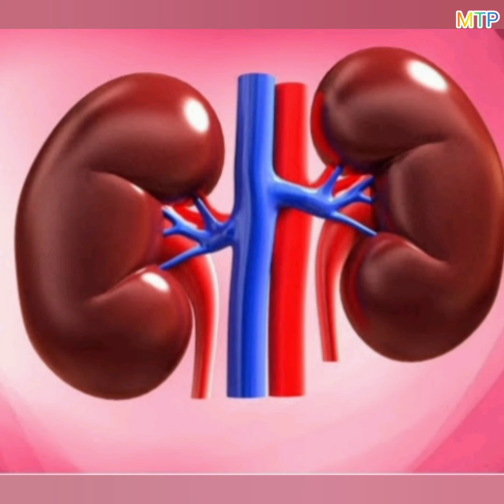గుమ్మడి గింజలు తింటే మన జీవన కాలం పెరుగుతుందట/ uses of pumpkin seeds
గుమ్మడి గింజలు తింటే  మన జీవన  కాలం పెరుగుతుందట/ uses of pumpkin seeds//  benfits of pumpkin seeds